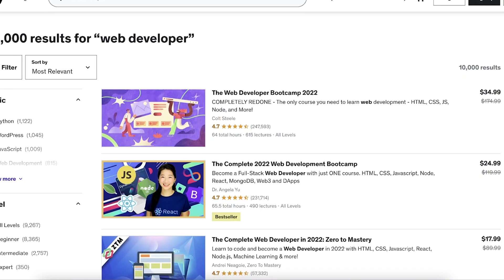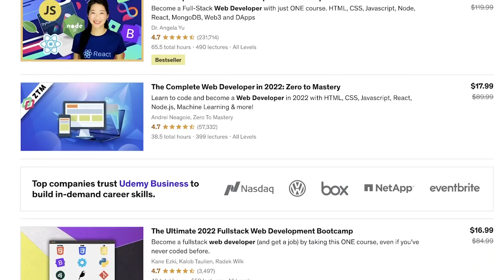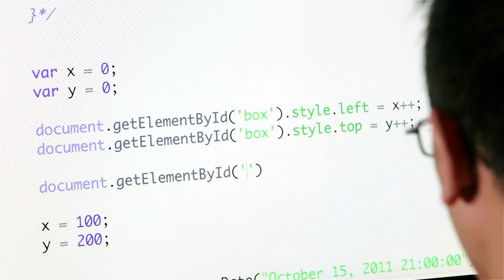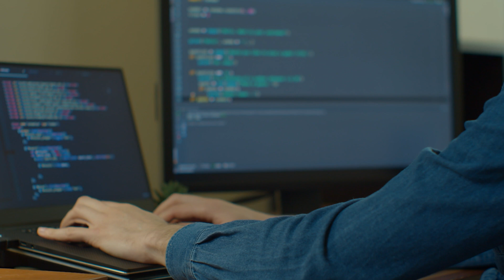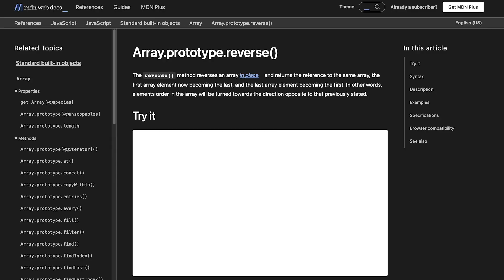Jr Developers - Why You're Still in Tutorial Hell & How to Escape it!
We've all heard the term "Tutorial Hell".  Learn why you're stuck in tutorial hell AND how to ESCAPE tutorials to start building projects on your own! Top tips to actually learn how to code instead of just bouncing around from coding tutorial to coding tutorial.

Timestamps
00:00 Intro
00:28 Shift Your Mindset & LIKE the Video!
01:05 - No more FULL tutorials!
01:30 - Don't be a jerk!
02:18 - Stick to one language
03:20 - Just start building projects
04:07 - Start small
04:40 - Don't get discouraged!